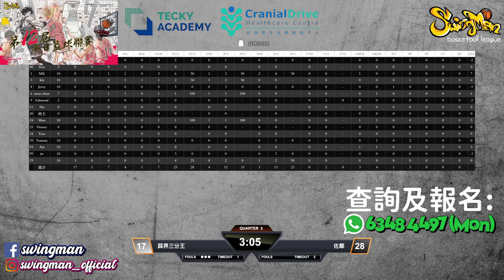平日籃球聯賽 2024-08-14 九龍灣體育館 踩界三分王 vs 佐鄰 Q2